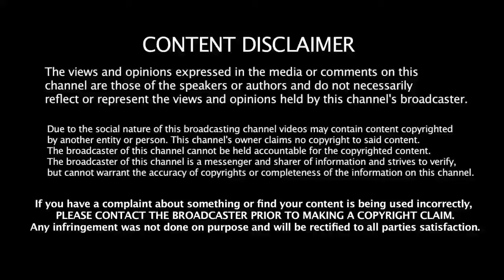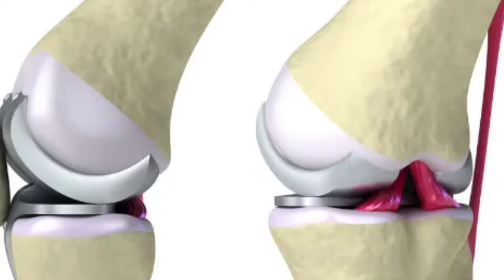நெல்லிக்காய் ஜூஸ் மருத்துவ ரகசியம்| Health Benifits of Nellikai in Tamil | Amla Health Tips Tamil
நெல்லிக்காய் செய்யும் அதிசயம் | Health Benifits of Nellikai in Tamil | Amla Health Tips Tamil Part-04